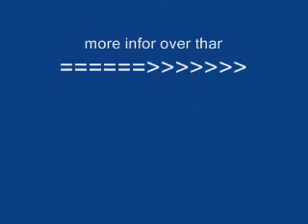Dizzy @_@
WOO!!! I FINALLY MADE A GOOD DIZZY VIDEO!!! This is for my friend dizzy cuz all my other dizzy vids SUCKED! i admit it, so i deleted them and made this!!! AND I LUV IT!!! I loved making it and i still love watching it! i cant get enough of this one! its so funny!!! now with this vid i actually got to go back to how i originally made vids, and thats looking through thousands of things on photobucket XD so i did it again! thats y some r rlly pxelly... anyway, props to photobucket for havin the pics, i dont own inuyasha or anything. not even the computer im typing this on.